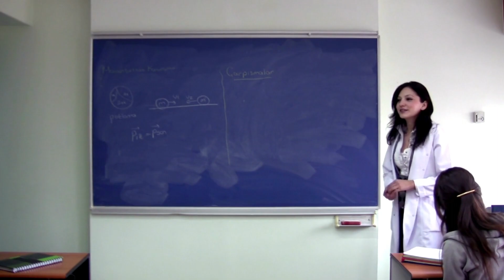FBJC 22: Experimentação do Ensino Híbrido: estudo de caso pautado em Metodologias Ativas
Guiado pelo ideal de  incentivar o protagonismo do aluno no processo de aprendizagem, de modo que o professor seja mediador do conhecimento, observar mecanismos para ambientar o corpo docente à referida modalidade e demonstrar a importância da inserção da tecnologia no cotidiano escolar.  Assim, os próximos passos tangem a análise de adaptação e desempenho dos alunos nesse contexto.